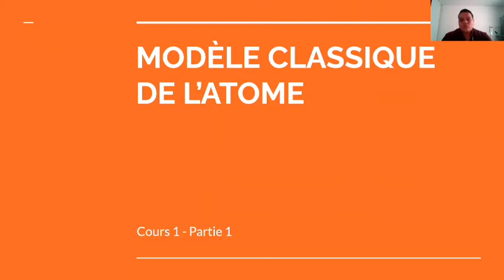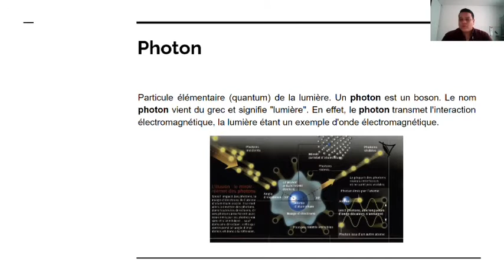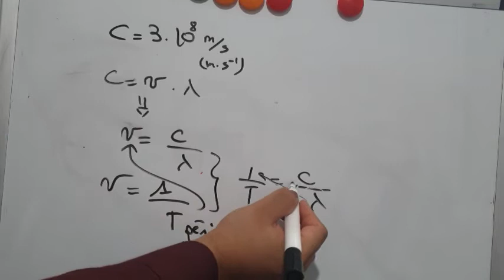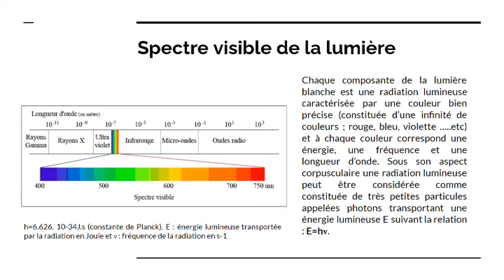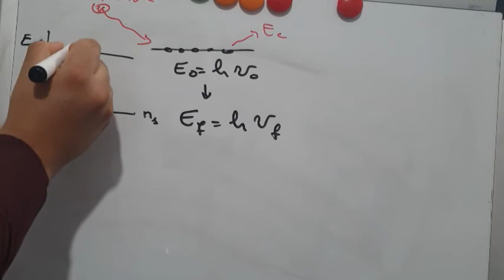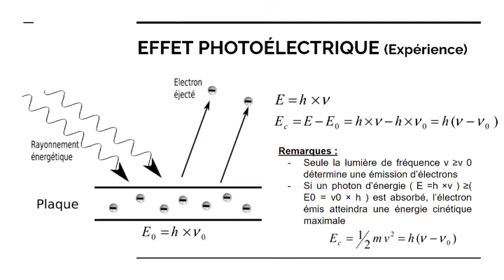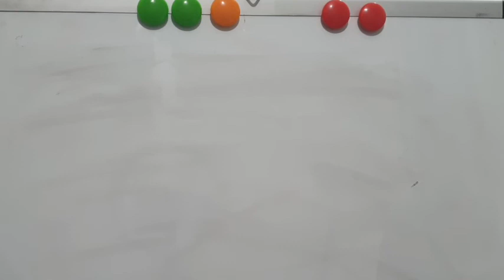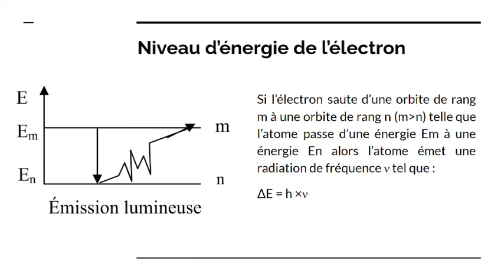Chimie 1_الدورة 1 Modèle classique de l'Atome (Partie 1 : effet photoélectrique)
Cette chaine YouTube est destinée a découvrir le monde de la chimie.
Si vous avez des questions n'hésitez pas à laisser des commentaire !